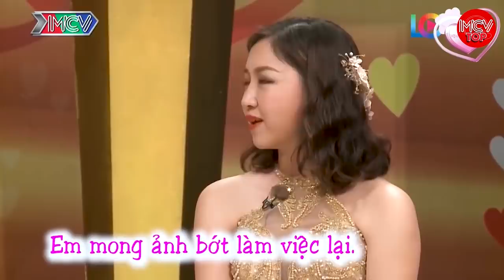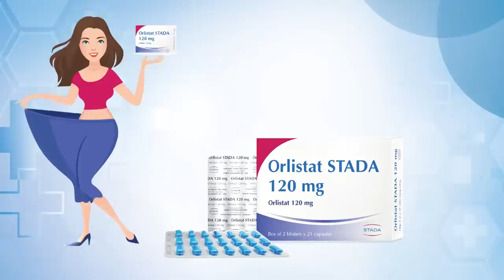Lấy Chồng Tây Có " SUNG, SƯỚNG " Như Lời Đồn, Đêm Tân Hôn Đặc Biệt Hay Nhất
shortlink=MCVTYoutube&pid=MCV_YOUTUBE&c=MCV_YOUTUBE